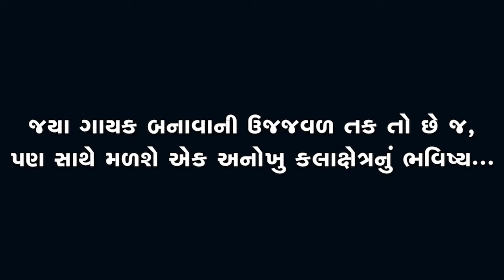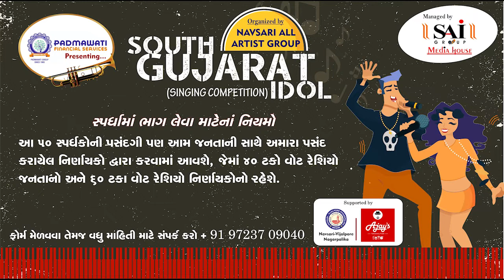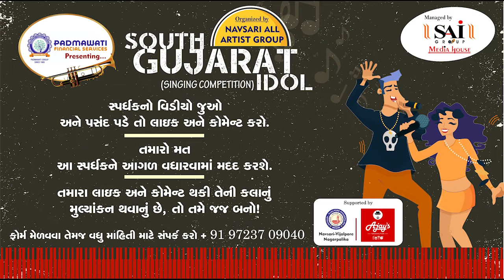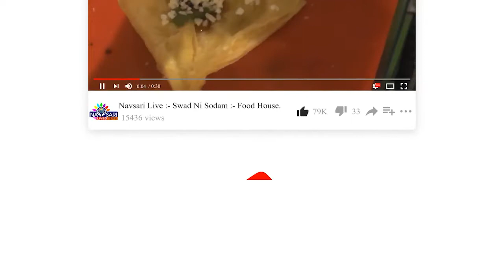Navsari Live :- South Gujarat Idol :- Radhika Rameshbhai Patel Age 35